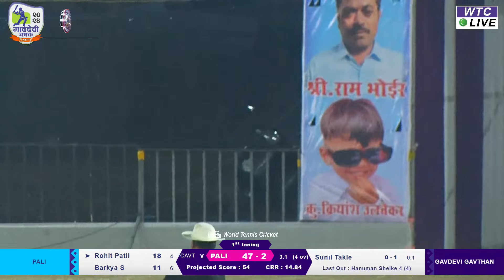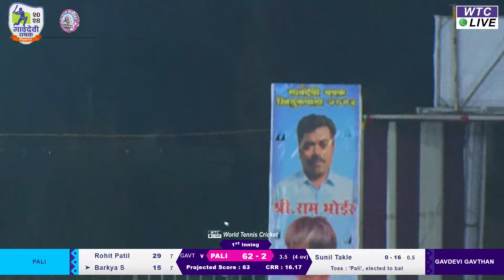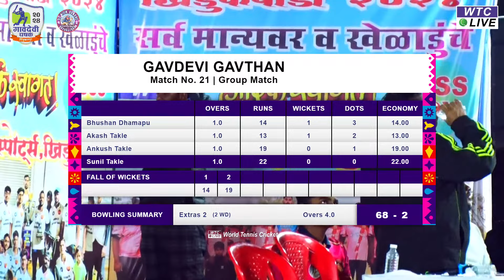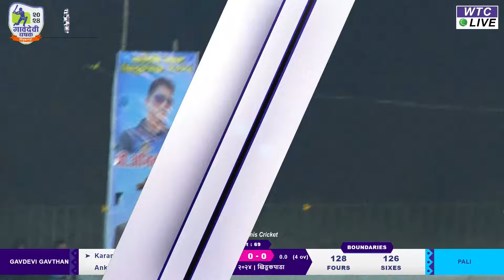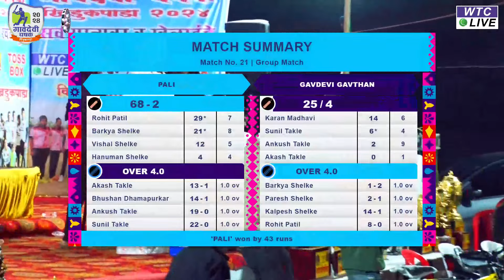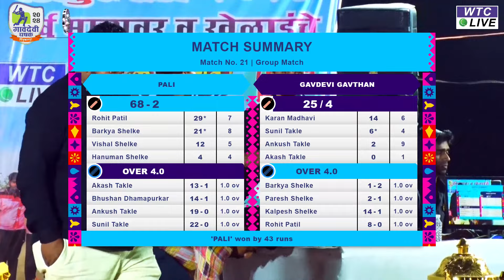Pali vs Gavdevi Gavthan | Gavdevi Chashak 2024